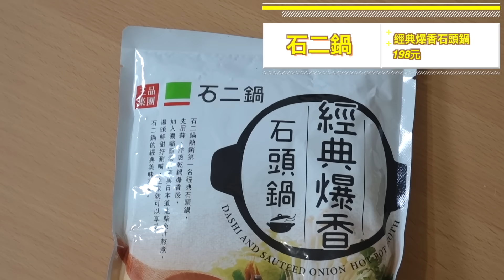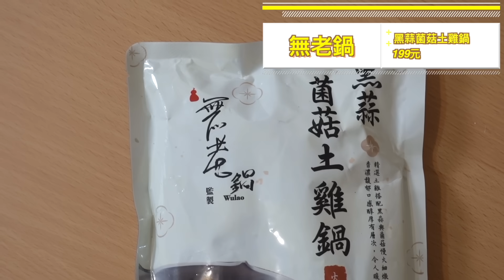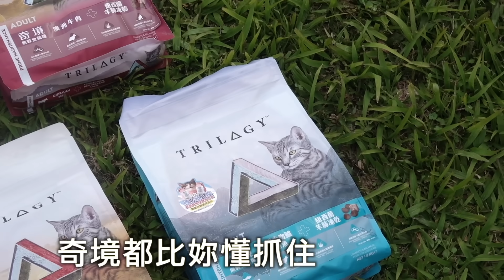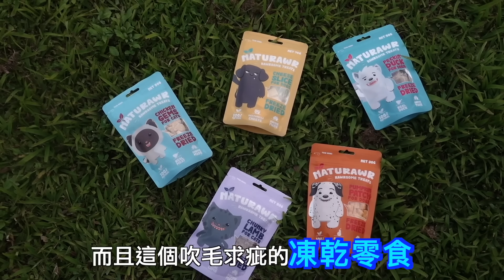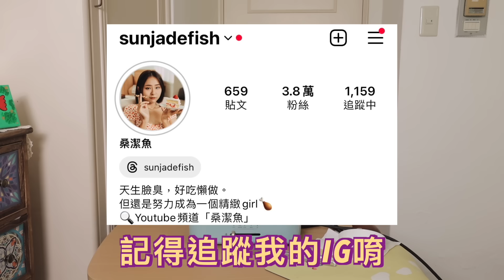開箱8款全聯「火鍋湯底」🔥到底哪個最好吃？石二鍋、馬辣、無老鍋、君悅酒店、一風堂、莫宰羊、寧記｜桑潔魚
身為火鍋人，冬天要我每天吃火鍋也ok!
因為我真的太愛吃火鍋了，所以這集私心就來試吃：全聯就買得到的火鍋湯底！！！
第一名我真的意外到不行. 嘻嘻

🐟奇境無穀全貓糧
來自澳洲的無穀凍乾貓糧，凍乾比例真的很高！95%鮮肉乾糧+5%紐西蘭羅姆尼羊羊肺凍乾，隨便倒都是平均凍乾＋乾糧👍
而且美眉在吃的時候，他可是乾糧＋凍乾都會一起吃掉，不是只吃凍乾而已XD
代表在口味方面在挑嘴貓心中是很喜歡的😂
但不只是好吃，乾糧的營養價值也很用心的把關， 符合貓咪身體需求的38%高含量蛋白質&添加貓草纖維，讓貓咪大便順暢又漂亮！